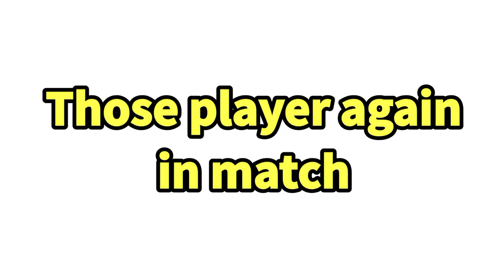4k Gaming Vs Unexpected Player In Same Lobby || How They Always In Same Match? || 4k Dai Win? || RSN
4k Gaming Vs Unexpected Player In Same Lobby || How They Always In Same Match? || 4k Dai Win? || RSN

This video created from this channel's Live 👉️: @4KGamingNepal @Anxmu5

Music From: @Anxmus Music